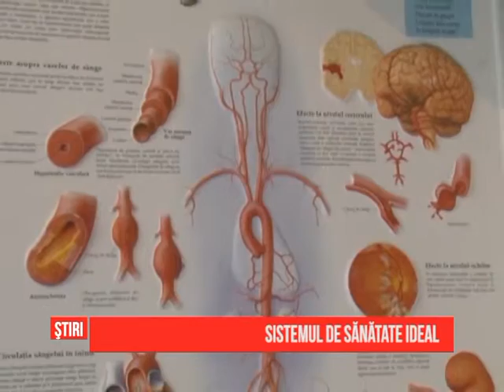Sistemul de sănătate ideal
Case de Asigurări private care să finanțeze programele de prevenție întocmite de Ministerul Sănătății, educație medicala în unitățile de învățământ, cabinete în școli și pe lângă întreprinderi. Dacă ar putea schimba sistemul de sănătate din România, acestea sunt prinicipalele direcții pe care ar merge șeful Clinicii de Cardiologie din cadrul Spitalului Județean de Urgență Craiova, Rodica Mușetescu. Farmaciile, de asemenea, nu ar mai avea o așa mare libertate, iar bolnavii ar plăti mai puțin pe medicamente.